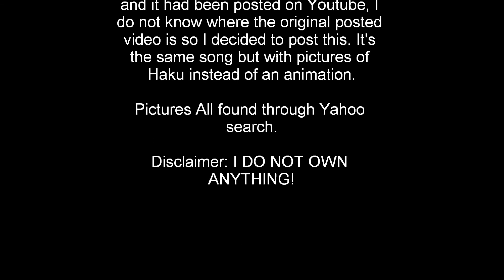Haku Yowane Home of the Station Tribute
This is a song I loved when I first found it here on youtube, since that time I have been unable to find it again with the animated video it was posted with, so here's the same song from that video only with pictures instead because I do not have the original video.

Some Pictures repeat although I don't exactly know why they did, I'm not going to fix it since it's already posted.
Sorry it also cuts off a little bit, I tried to get the exact length of the song all the way through but somehow it ended up being a few seconds shorter than it should have been. Hopefully that's not a big problem for many watchers.